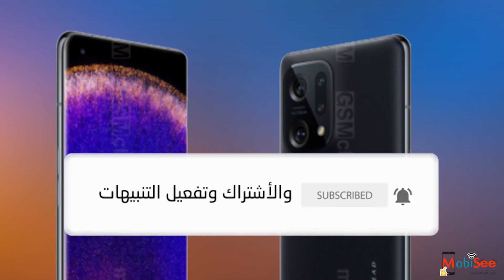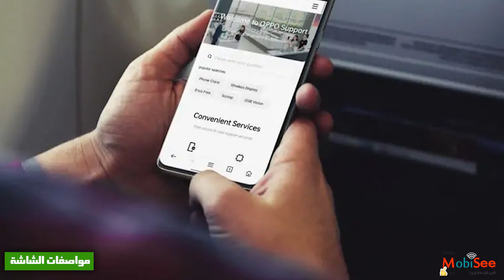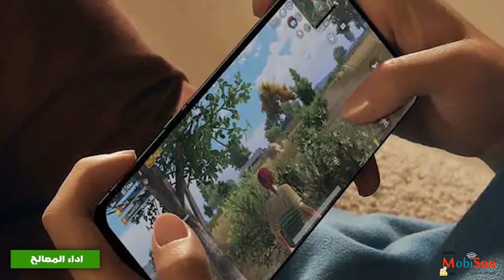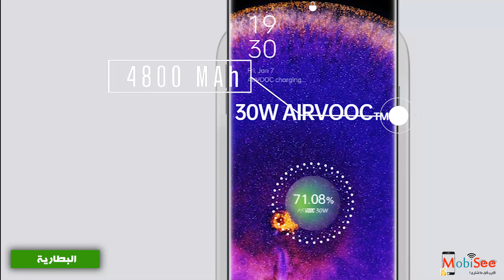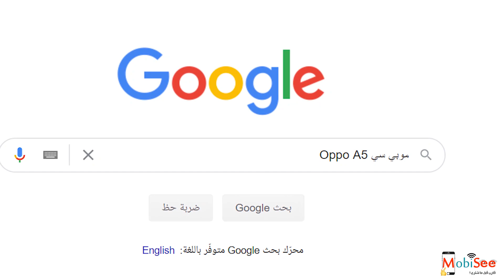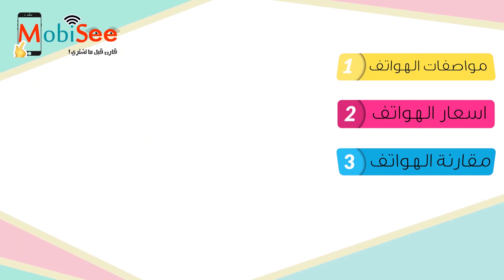مراجعة Oppo Find X5 (مواصفات وسعر اوبو فايند X5)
احنا انهاردة هنتكلم عن Oppo Find X5 او اوبو فايند X5 الي اوبو اطلقتة في الصين.

علشان كدة احنا انهاردة بنعمل مراجعة Oppo Find X5, وكمان هنوضحلك سعر Oppo Find X5 في مصر وفي السعودية وسعر اطلاق الهاتف في الخارج.

بجانب اننا هنقول مواصفات Oppo Find X5 او مواصفات اوبو فايند X5, برضو هنقول مميزات وعيوب Oppo Find X5.

طبعا احنا في الفيديو مش بنقول مواصفات Oppo Find X5 بس, لا وكمان عملنا مقارنة بين هاتف Oppo Find X5 وهاتف Xiaomi 12 Pro الي هو موجود في نفس الفئة.